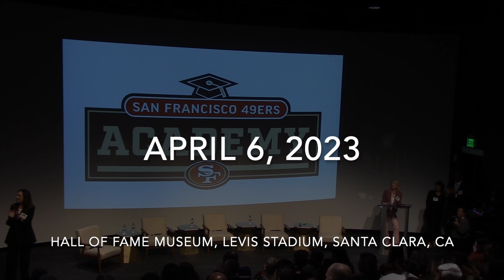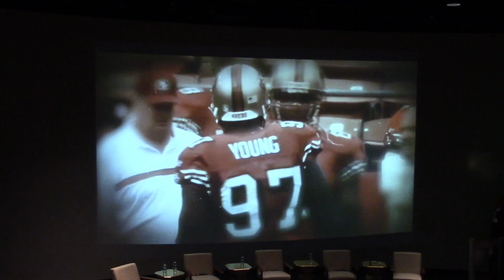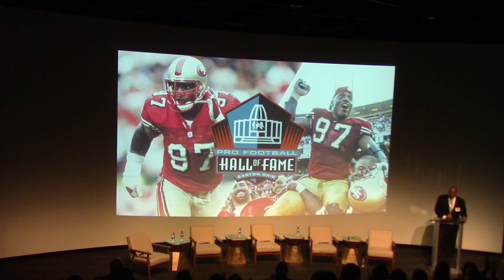Full Length Power of the 49er Academy